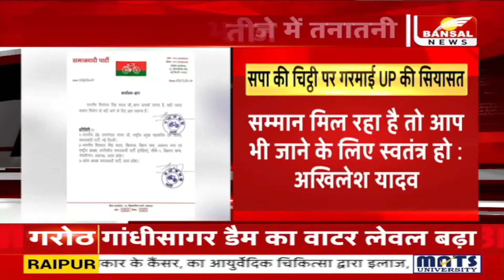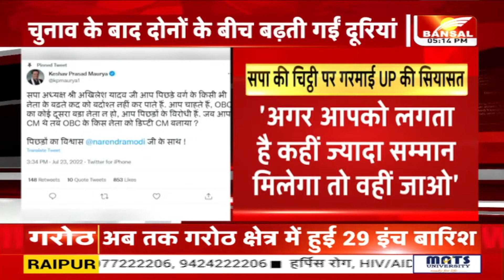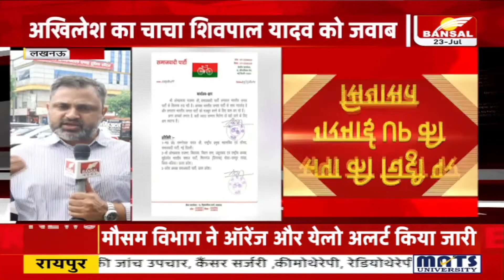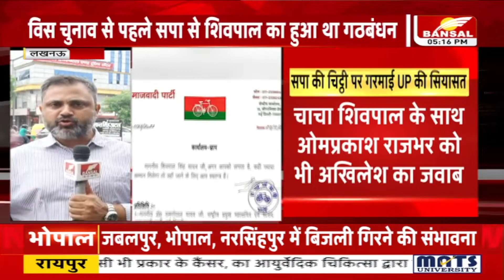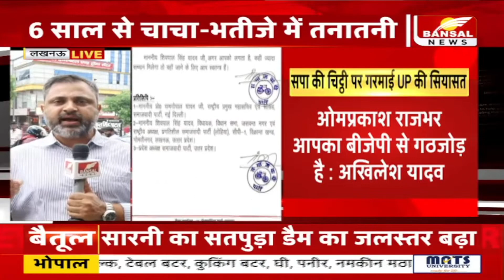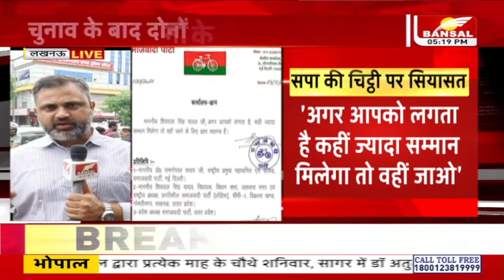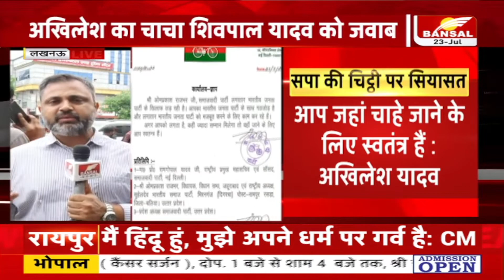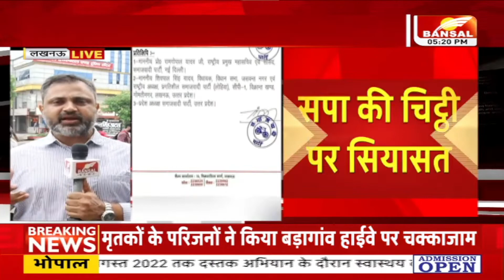अखिलेश का चाचा शिवपाल यादव को जवाब | 'जहां मिले सम्मान, वहां जा सकते हैं'